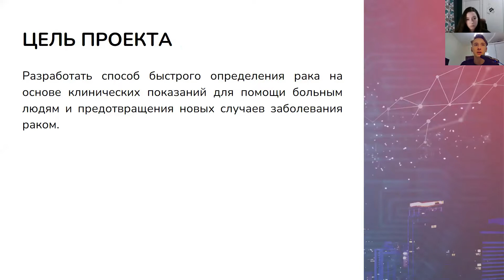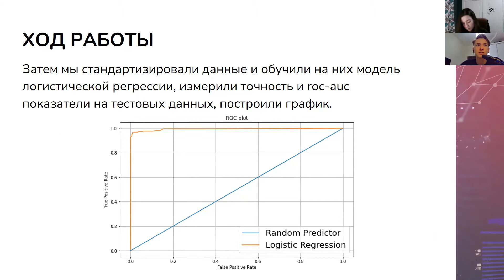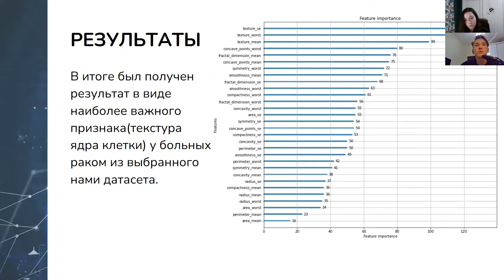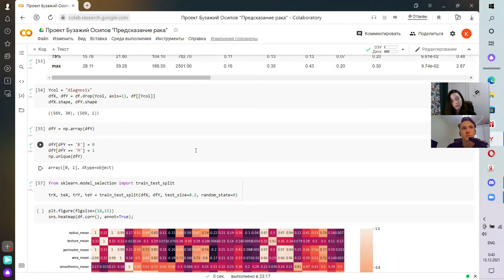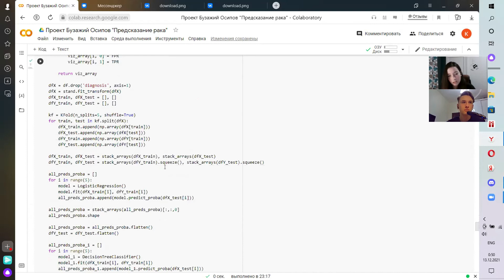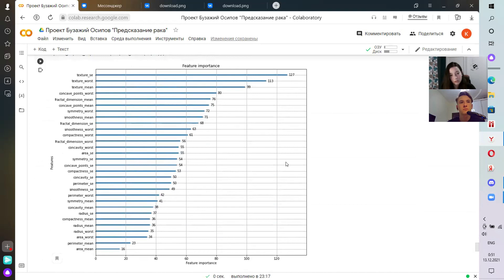Предсказание вероятности развития рака на основе клинических показателей / ПП 1 курс осень 2021